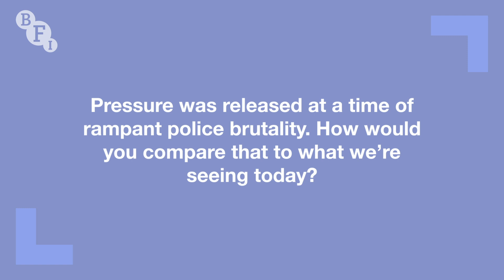Pressure star Herbert Norville on Horace Ové's, the first full-length Black British film | BFI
Academic Dr Clive Nwonka, actor Herbert Norville, producer Annabelle Alcazar, writer Caryl Phillips and filmmaker Rhea Storr, discuss Horace Ové's Pressure, the first full-length Black British film.

Pressure is set in West London’s Ladbroke Grove and against the turbulent backdrop of the 1970s Britain. It’s a hard-hitting account of a young Black man caught between cultures.

This discussion was part of a season on Ové's work, Power to the People: Horace Ové’s Radical Vision: